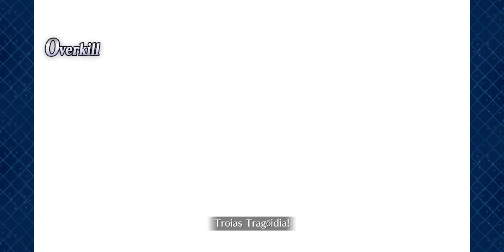[FGO NA] Christmas 2021: Santa and Children in the Holy Night - NP1 Achilles 4 Turns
Fate/Grand Order USA
Christmas 2021: Nightingale's Christmas Carol
Challenge Quest - [High Difficulty] Santa and Children in the Holy Night
ナイチンゲールのクリスマス･キャロル
【高難易度】聖夜のサンタと子供たち

NP1 not enough? Proper support and setup will do 🙂

FC: 629,363,538